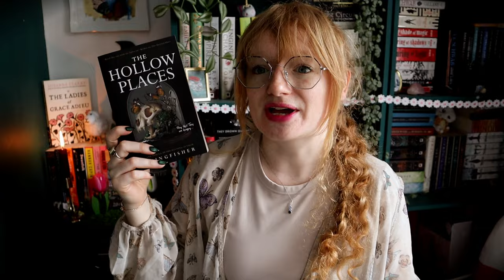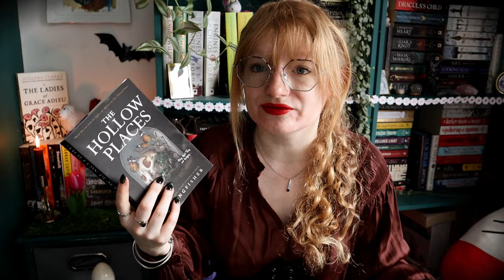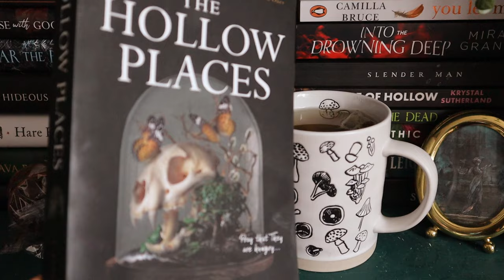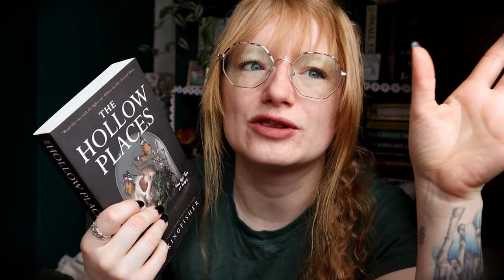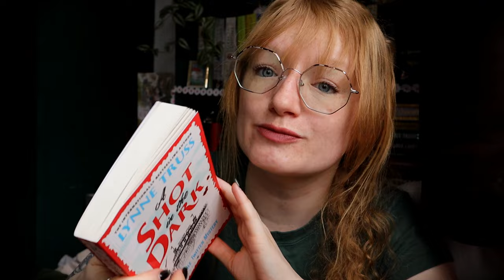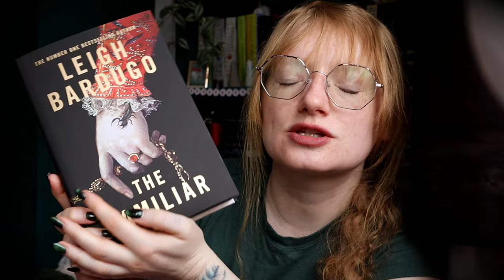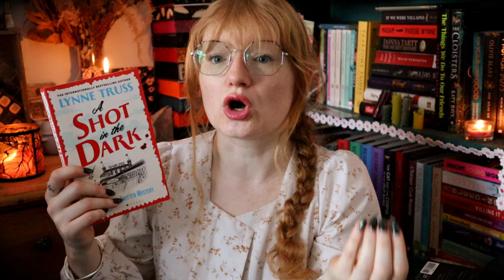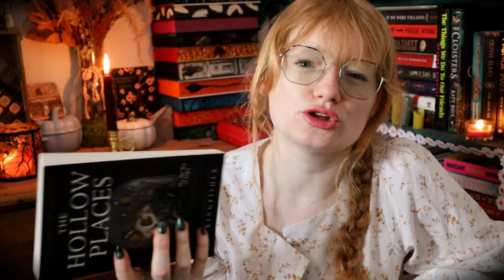Book shelf reorganisation, book mail & reading 3 books ~ Cozy Weekly Reading Vlog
Time for another cosy weekly reading vlog! I read three books this week, one horror, a cosy mystery & a cosy fantasy, I also reorganised my shelves a little bit and had book mail! ❤️